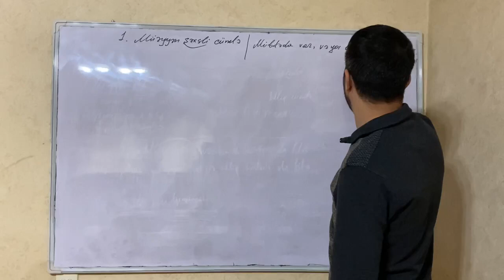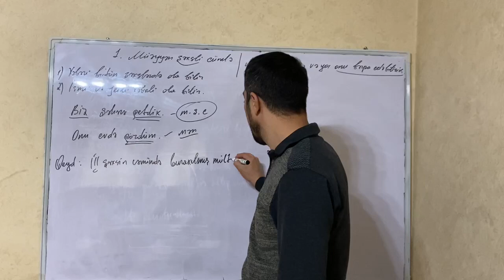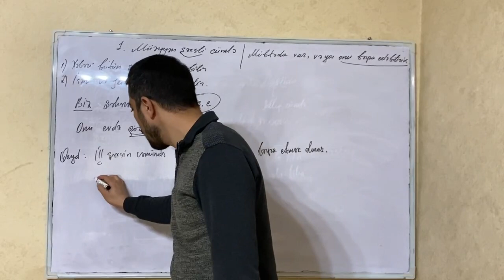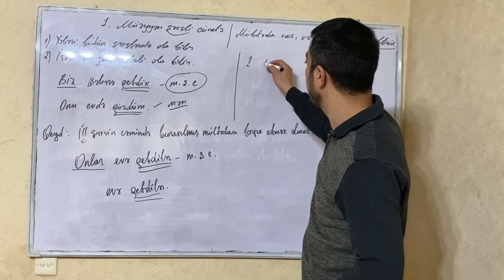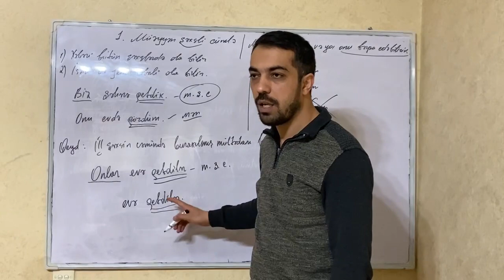Müəyyən şəxsli cümlə. Müəllim: Aqil Əliyev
Əziz dostlar, kanalımıza abunə olmağı unutmayın. Nəzərinizə çatdırıram ki, tez-tez materiallar yüklənir. Xəbərdar olmaq üçün abunə olmağı və bildirişləri açıq saxlamağı unutmayın.